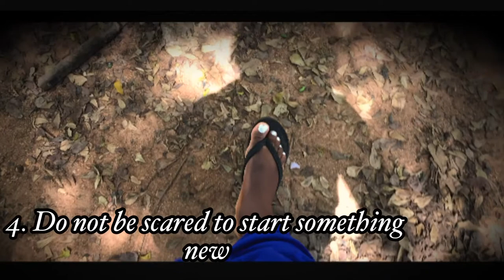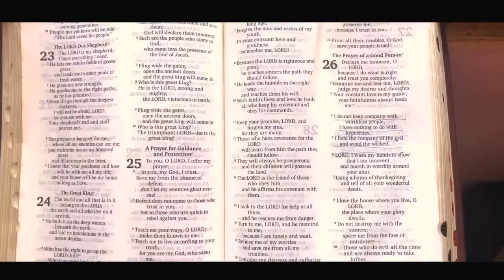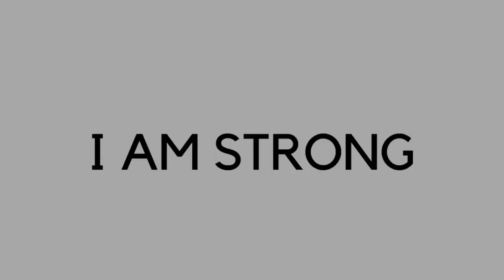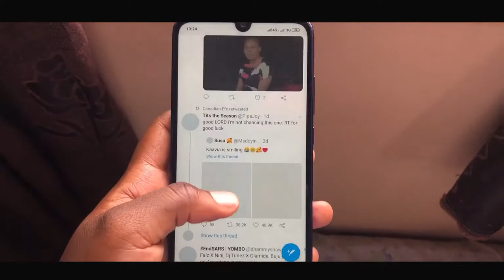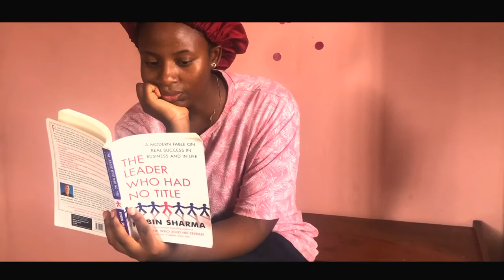23 THINGS I HAVE LEARNT AT TWENTY-THREE|| 23 life lessons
Credit

Acrobatics: Joseph Steve Aimanesi